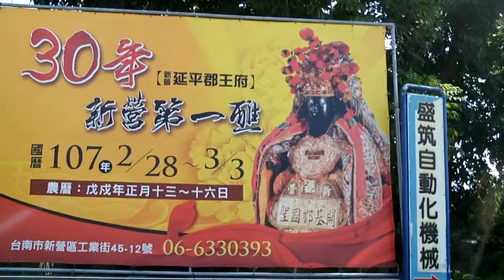FILE0153 20180112新營延平郡王府三十年第一醮將在戊戌年元宵節前後舉行